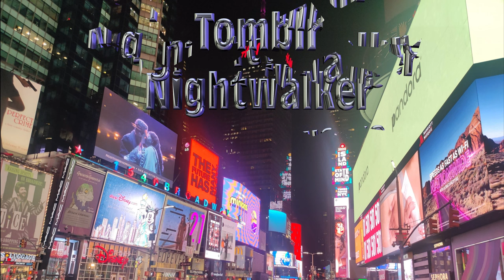Freestyle Boom Bap Beat | "Nightwalker" | Old School Hip Hop Beat | Rap Instrumental | Tomblr Beats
Old School Type Hip Hop Beats
90s Underground type beats
90s Boom Bap beats
90s Hip Hop beats
Free Instrumental
Freestlye type beats
Freestlye microphone
Free Old School Beats
Dark Type beat
Hard Type Beats
Type beat
Freestyle
Underground
Rap beats